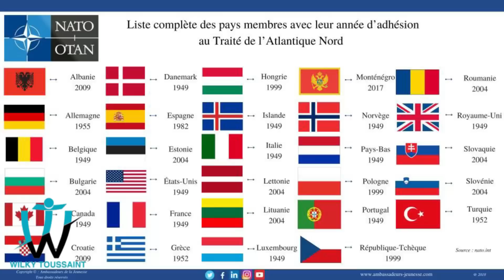Si gen leve kouri a bagay yo pap dous non ak pwisans sa yo kap kole tèt la